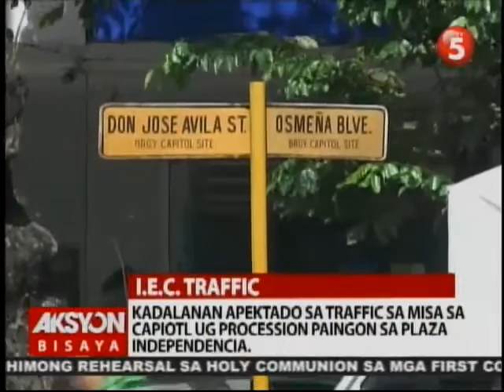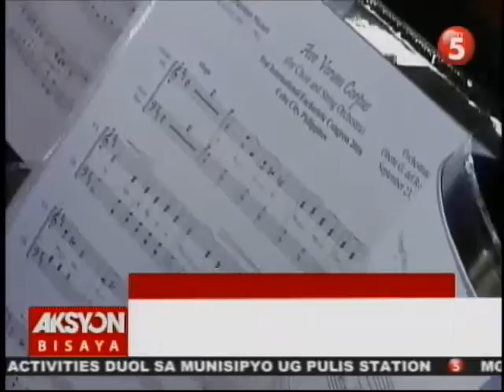AKSYON BISAYA JANUARY 29, 2016